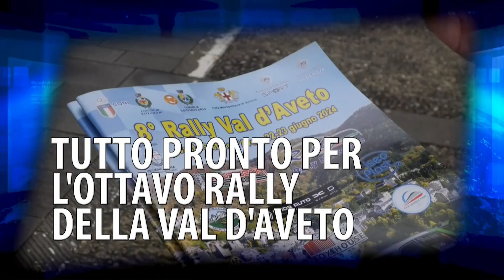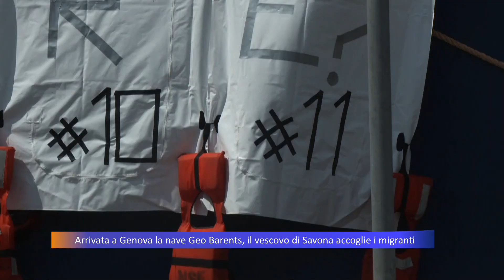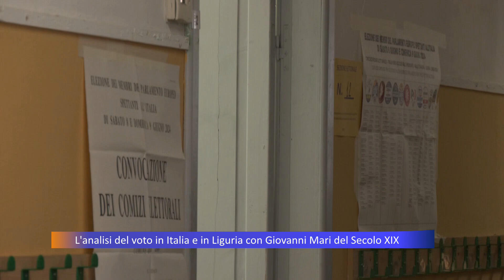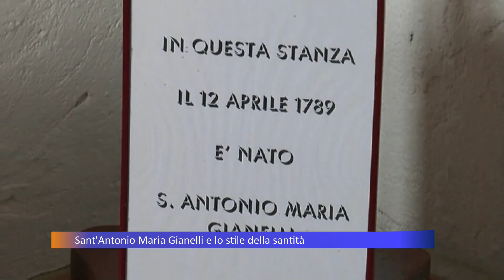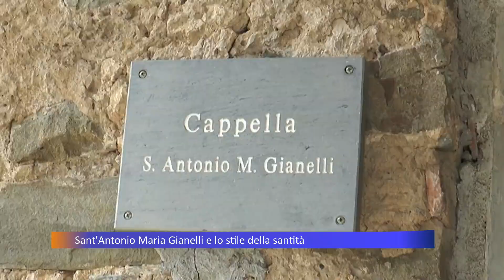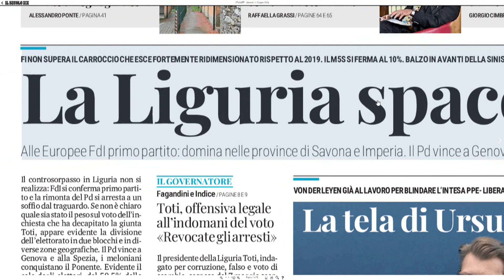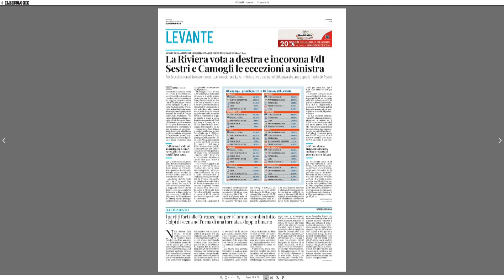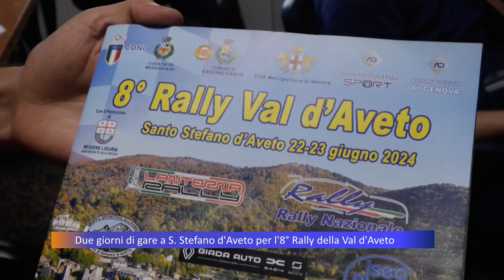TG Telepace - edizione delle 13 - 11/06/2024